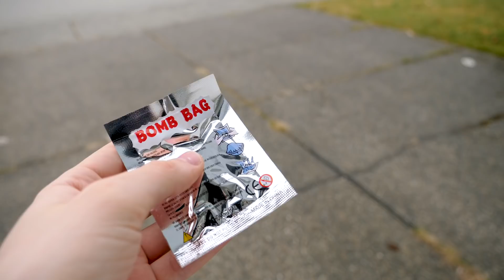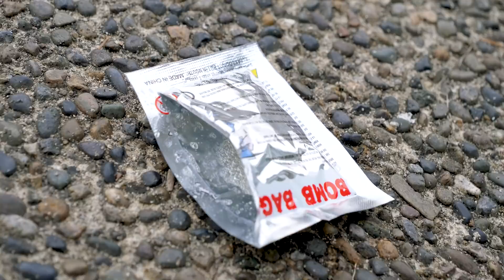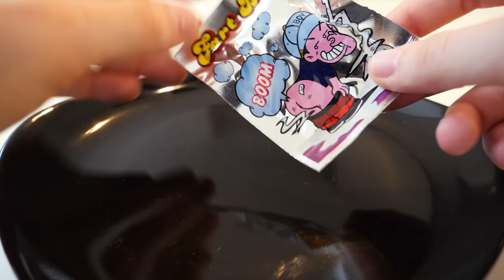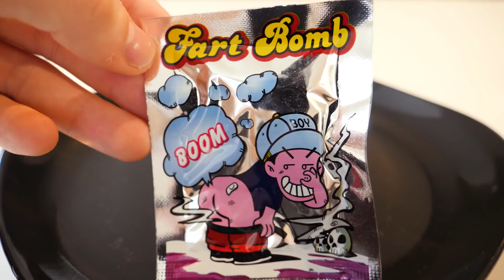TROLLAGEM BOMBA DE PUM NA SALA!